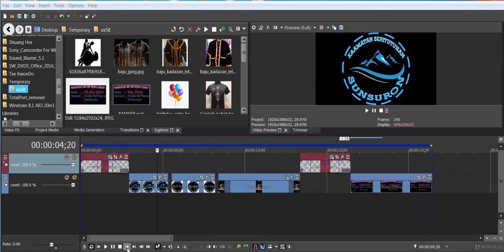sony vegas pro 15 in the making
belajar menggunakan sony vegas pro 15, untuk video editing software.
sebelum ini pernah menggunakan perisian seperti Ulead Video Studio, Pinnacle, Adobe Premier, MGI Video studio dan banyak lagi yang sudah dilupakan :) . ikut mana yang bersesuaian dengan kemahiran dan spesifikasi komputer